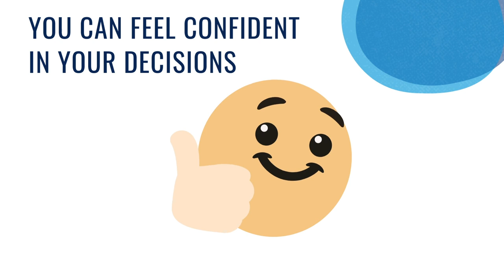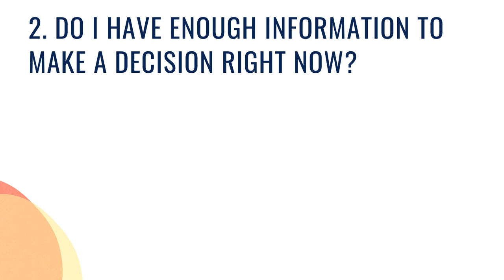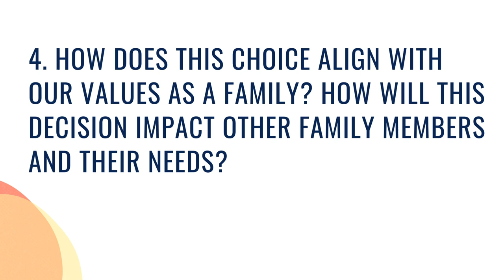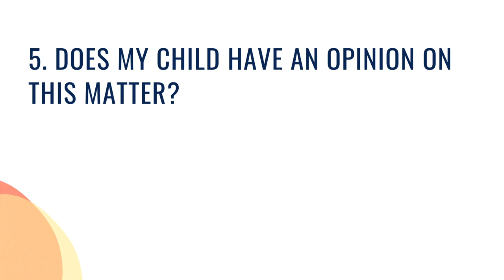5 Questions To Simplify Decision-Making for Parents of Medically Complex Children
What should I do? These 5 questions will change the way you make decisions as the parent of a medically complex kid. We'll walk you through creating a decision-making framework so you can act quickly when making choices about medication, surgical procedures, educational services, and other life-changing propositions.